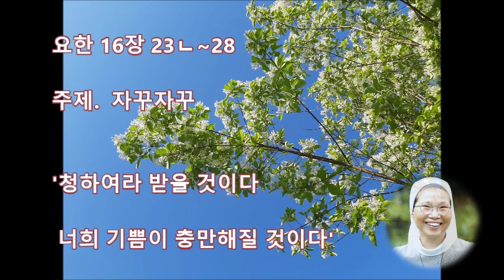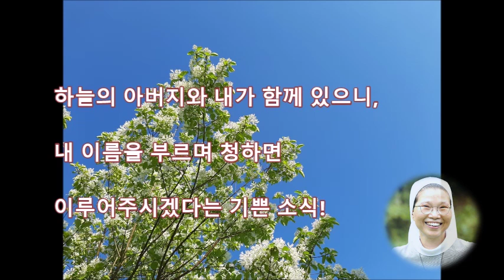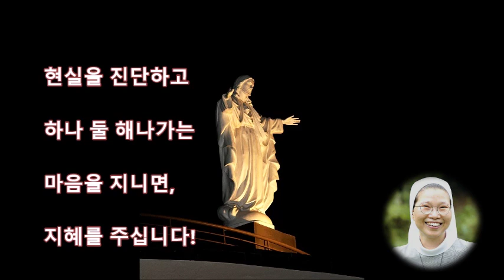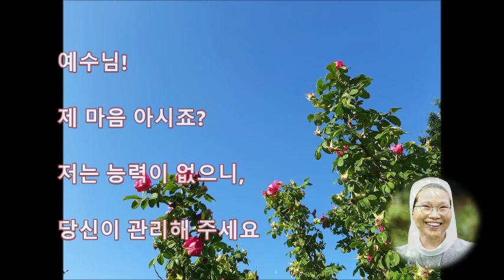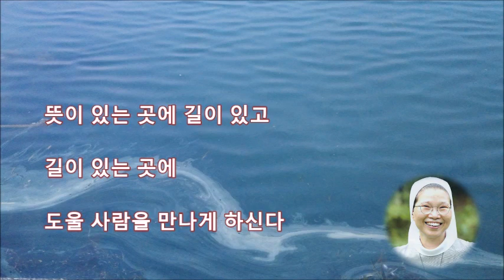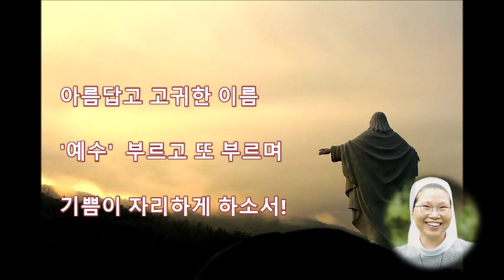5월 23일 / 자꾸자꾸 / 풀잎 수녀 / 매일5분 아침묵상 / 주님 말씀으로 달라지는 하루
자꾸자꾸 하다보면 ~ ᆢ